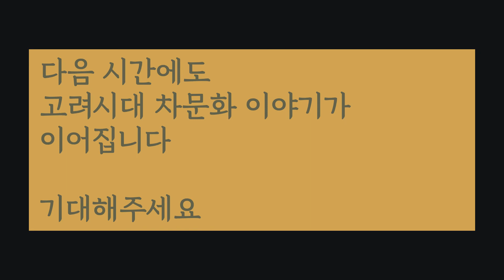[읽은좌가본좌] 차문화 이야기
다얼명상문화연구소 송연민대표와
[읽은좌가본좌] 차문화 이야기를 시작합니다.
이땅공감연구소에서 박물관과 답사를 다니면서 궁금했던
우리 차문화 이야기를 송연민 대표님이 하나하나 풀어주실꺼에요.

이번 영상에서는 [읽은좌가본좌]가 시작된 이야기,
박물관에서 만난 다연과 연알, 차 가는 멧돌,
그리고 고려시대 문인 이규보의 시가 함께 합니다.

영상을 보면서 궁금한 내용이 있다면 이야기해주세요.
송대표님과 함께 연구해서 댓글과 영상으로 답을 드릴께요.^^

책이나 영상을 통해 콘텐츠를 만들면서
딱 50분만 꾸준히 이야기 나눌 수 있는 친구가 있으면 좋겠다고 생각했는데,
더 욕심을 내기로 했습니다.

2022년 주제가 있는 문화 이야기를 준비하고 있습니다.